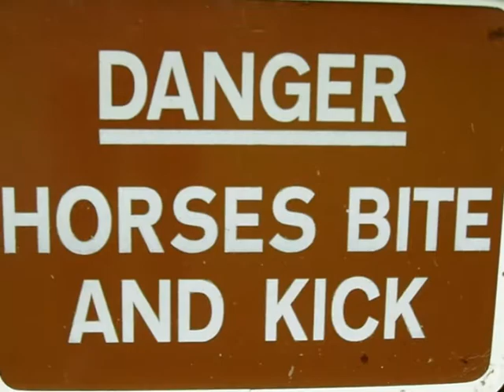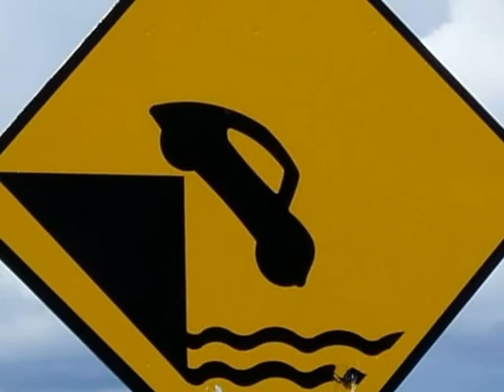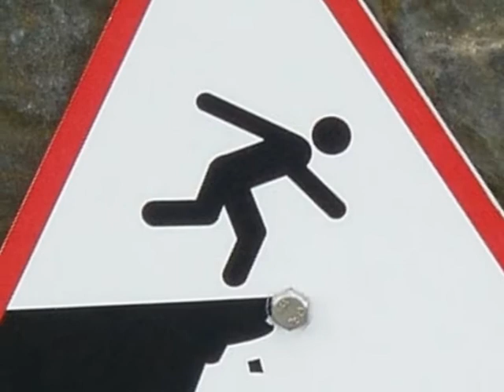The Calamity Ceili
Photos to illustrate the song Calamity Ceili, that I wrote back in 1997 after being delayed by a traffic accident on the Ring of Kerry.  A tour bus from Luxembourg had started the wrong way around the Ring when it became wedged with a small car in a narrow spot.  The band I was with got out and played an impromptu ceili for the student tourists.  The accident and ceili were reported on the news that night.  We kept encountering the bus from Luxembourg as we traveled around Ireland.  As we were leaving the plane after our return flight to JFK, one of the stewardesses asked, "Are ye the band that played the ceili on the Ring of Kerry?"  Absolutely brilliant!